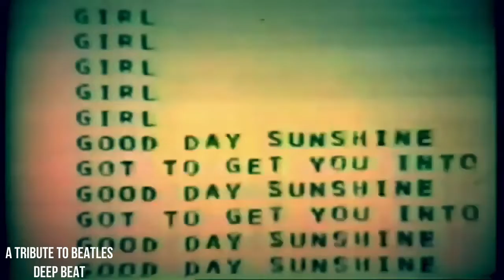BEATLES-A Tribute To Beatles ( Deep Beat 2K22)